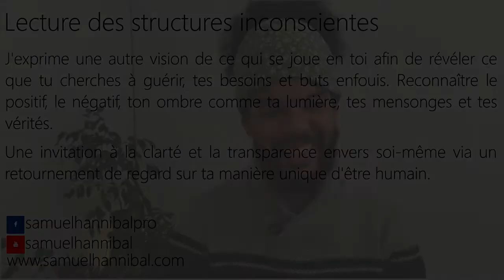Q-R Pourquoi je cumule les problèmes (relationnel, travail, affectif, argent) ?